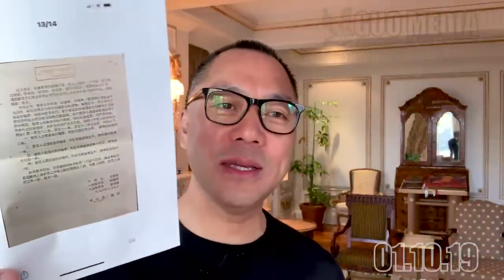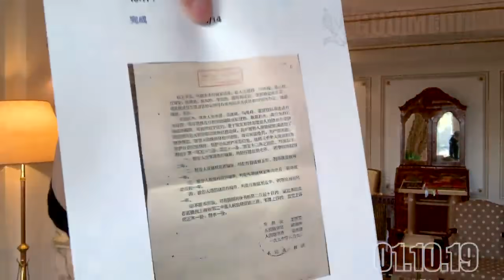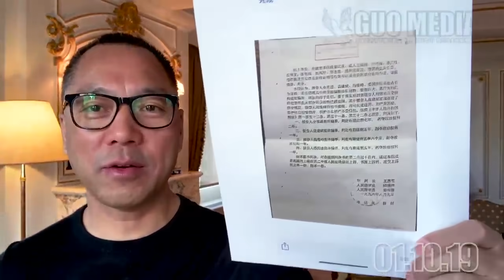1月10日报平安视频：文贵请战友投票决定：文贵看春晚包不包...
1月10日报平安视频：文贵请战友投票决定：文贵看春晚包不包 1.Dalai Lama 的绝密视频， 2.包不包江志成猛料信息， 3. 包不包孟建柱、孙立军、王岐山新猛料， 4. 包不包中央电视台董卿主持人心爱视频， 5. 包不包香港台湾的猛料。 请大家投票！